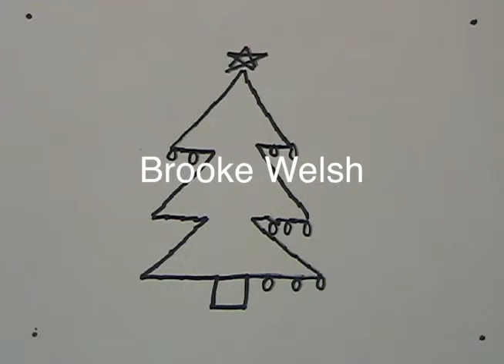Christmas Brooke Welsh